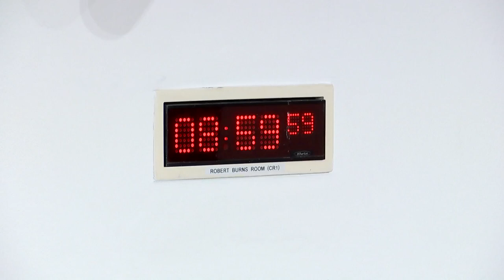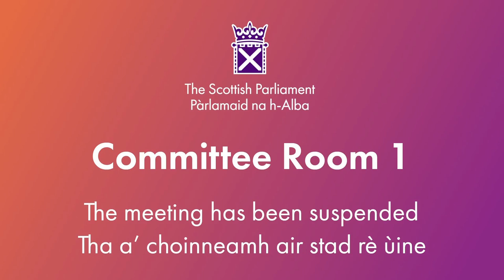Constitution, Europe, External Affairs and Culture Committee - 9 May 2024